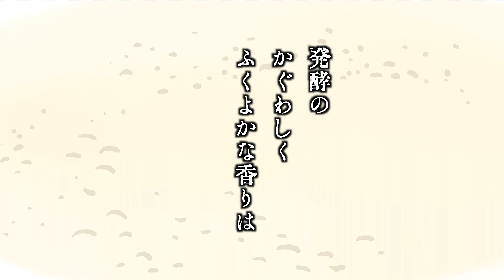『日本製』を求めて。巻之拾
産経新聞社『月刊正論』連載中

『日本製』を求めて。
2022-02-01 発売号（2022年３月号）

映像制作：葛尾

作曲・演奏：中北利男さま